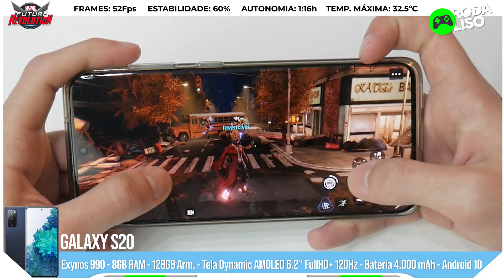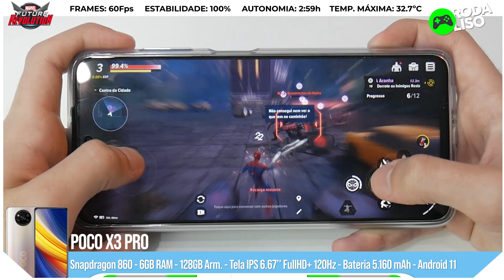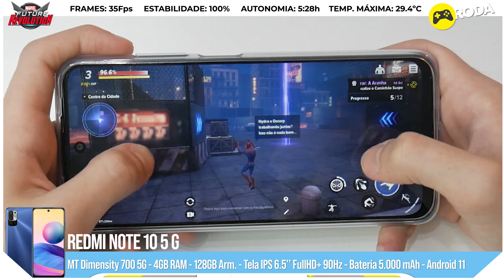Marvel Future Revolution: Testamos, roda em qualquer celular?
Analisamos o game lançamento Marvel Future Revolution, checando a sua performance em 10 smartphones diferentes.

Como é o jogo?
O game é um RPG de ação em mundo-aberto, que adota o estilo de combate beat'em up, com hordas de inimigos aparecendo em cada setor do mapa. Essa mecânica é extremamente divertida de se jogar, porém, a quantidade simultânea de oponentes na tela pode acabar prejudicando o desempenho em aparelhos mais fracos. Então por isso, hoje revelaremos uma analise detalhada sobre o que 10 smartphones com potências variadas, podem fazer nesse jogão.

🛑 GAMEBENCH PRO
Os dados de estatísticas (FPS) são capturados usando o app GameBench Pro, atualmente a melhor ferramenta do mercado para captura deste tipo de dados. Veja mais sobre o GameBench Pro, clique aqui e navegue pelo site deles: